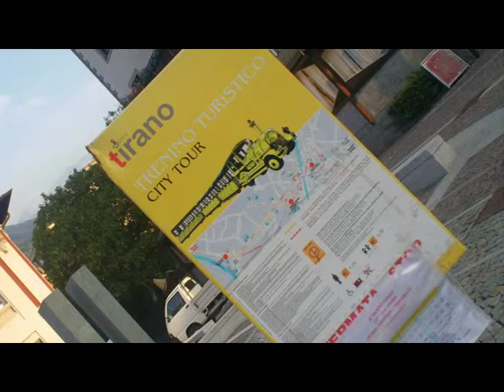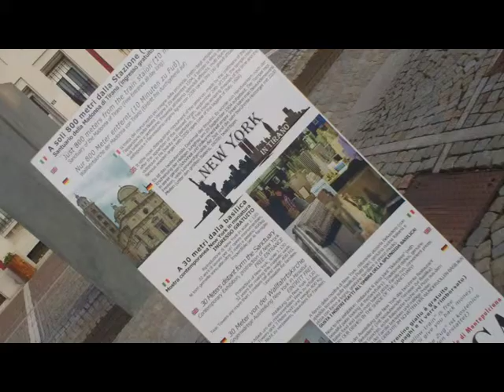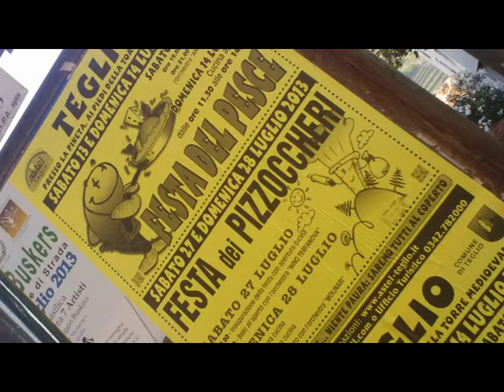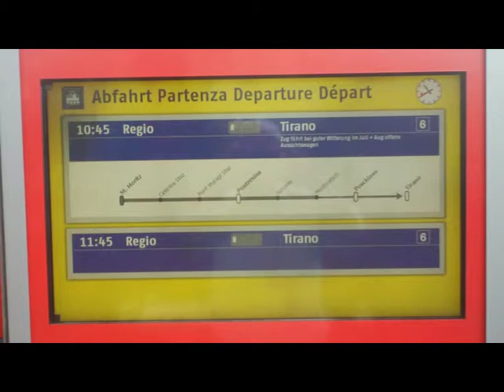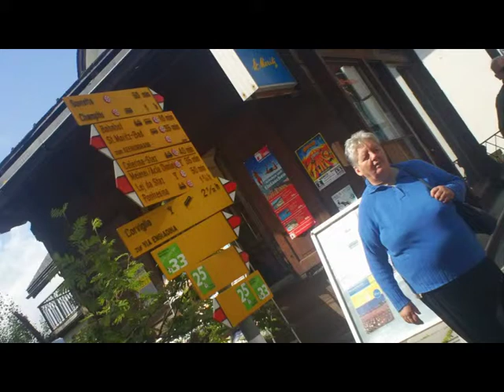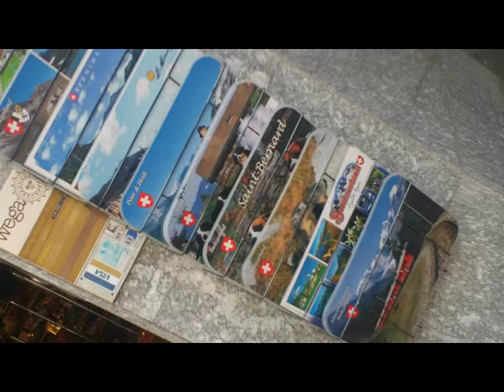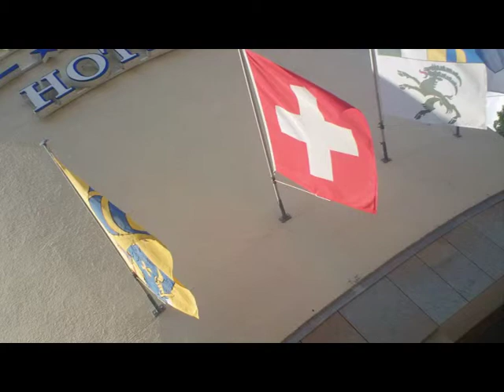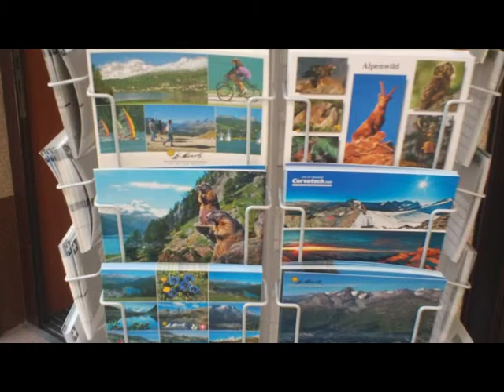Bernina Express Tirano Saint Moritz PhotoAlbum [by Sergio Conegliano]